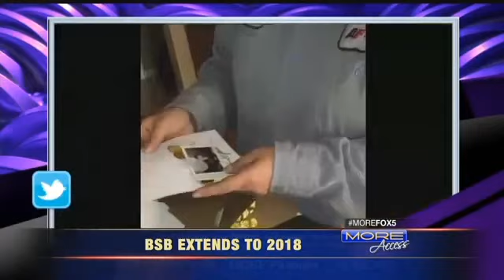Backstreet Boys extend Vegas residency FOX5 Vegas